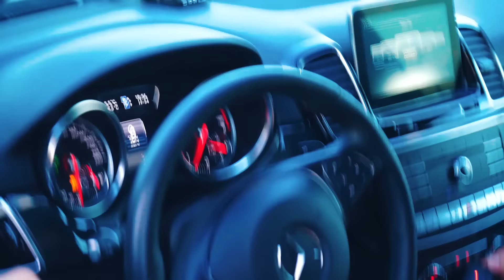АУДИ издевается над МЕРСЕДЕСАМИ. AUDI A6 vs Mercedes E-class vs Mercedes GLE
Геннадич на своей AUDI A6 3.0 TDI решил посоревноваться с Mercedes E-class 213 , и к нему в компанию попал "шитый" дилером Mercedes GLE. Но как оказалось, никакой прошивки в GLE не было, а имел место развод клиента на деньги. Какой оказалась прошивка и что это? Ответ в этом видео.

Доработанный TOYOTA PRADO 150 ПРОТИВ УАЗОВ в гиблом месте